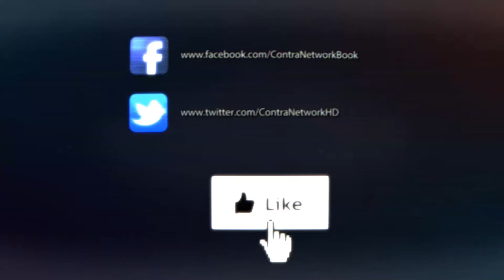Rebuild 3: Gangs of Deadsville - First Look (Steam Gameplay)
Rebuild a ruined city in this post-apocalyptic mix of strategy and simulation. Manage survivors, scavenge for food and supplies, deal with rival gangs, illness, interpersonal strife and zombie attacks.